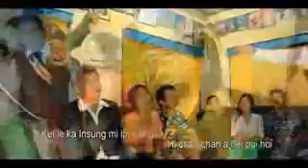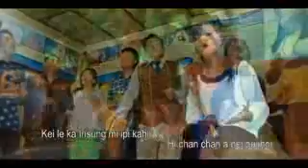Lhingneichong Haokip_ Aw Pakai Pathen